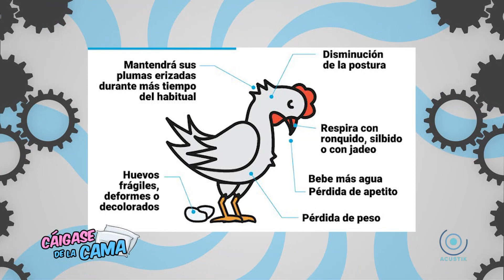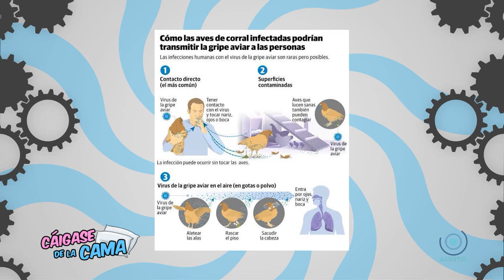Cáigase de la Cama con Fernanda Tapia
Ya comenzó caigasedelacama hoy hablaremos con LuisChaparro quien nos contara de una entrevista llamada Revelaciones de “El Mini Lic”: "El Chapo" ordenó apoyar con votos a Peña Nieto
NoraRobledoFrías mps habla de que
a Diez Años de la Ley General de Viìctimas, se celebró el XV Foro de Derechos Humanos del Sistema Universitario Jesuita Tejiendo la Esperanza.